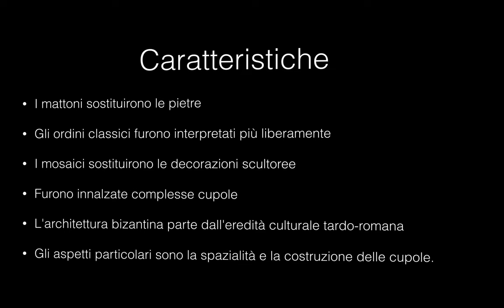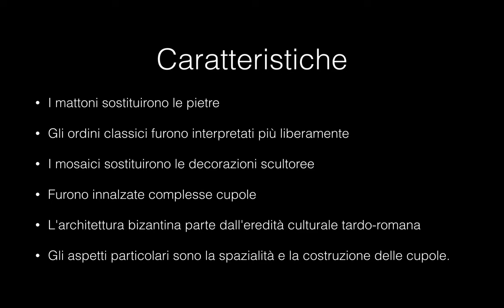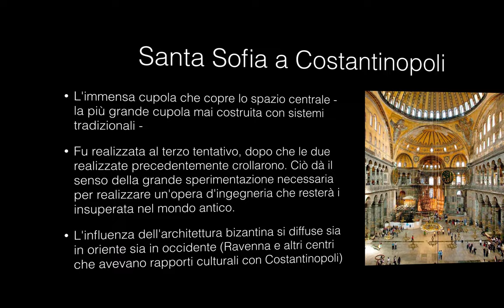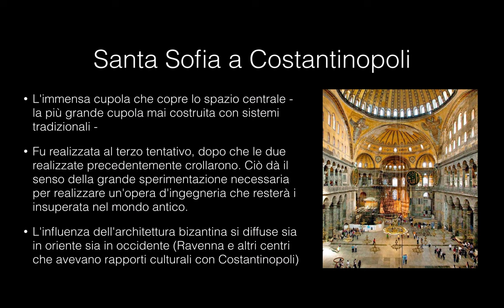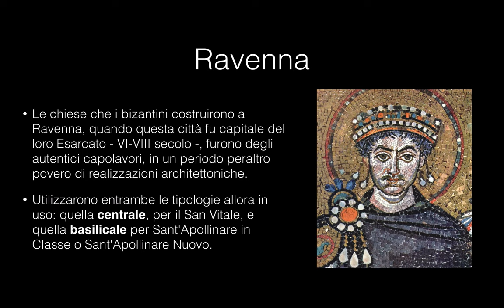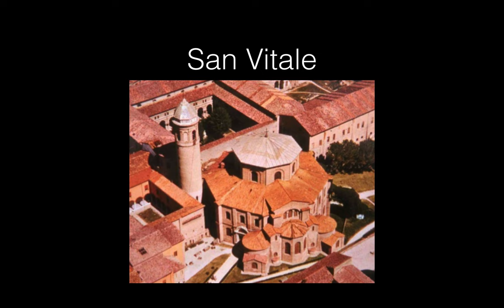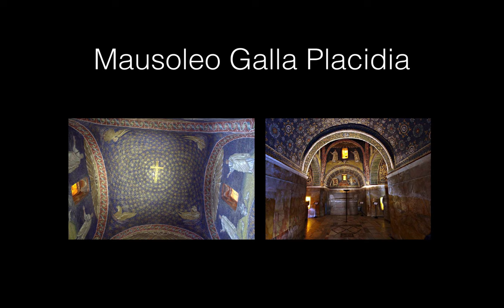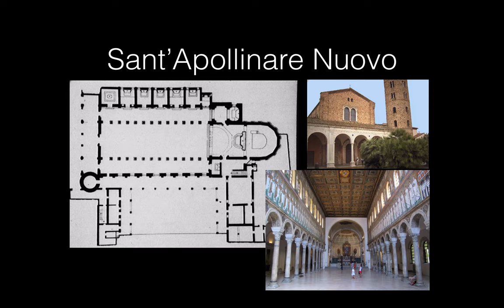Architettura bizantina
Breve introduzione all'architettura bizantina